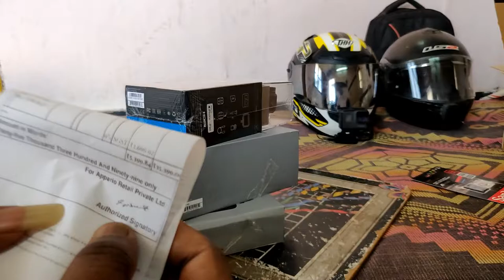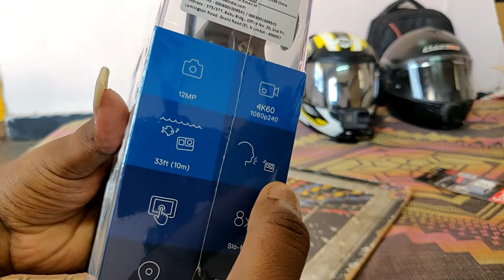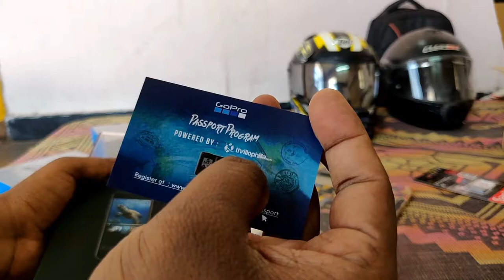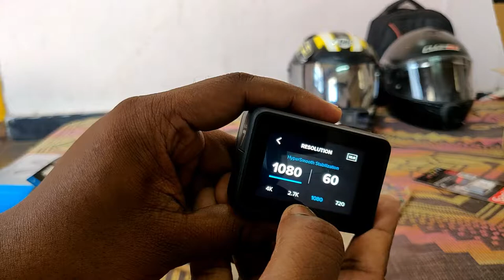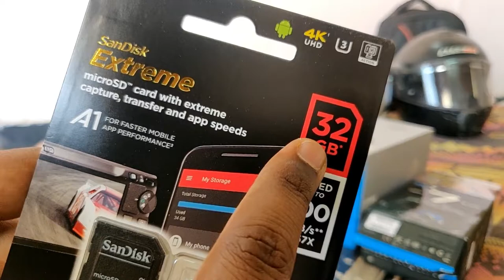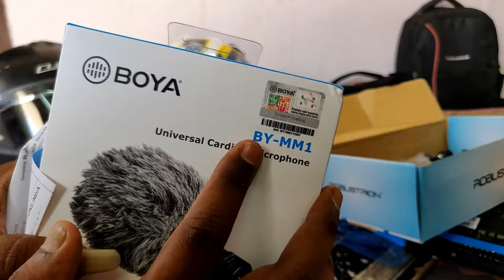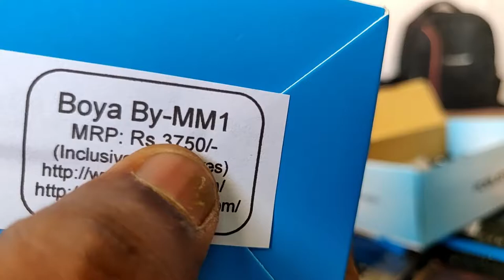unboxing of vlogging setup accessories in telugu